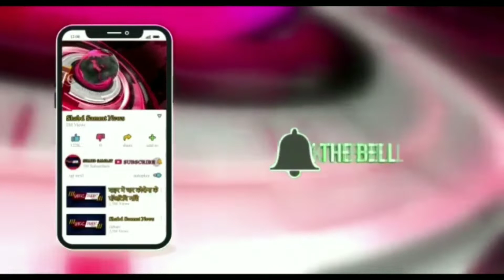गुरु शिष्य ने बनाया वर्ल्ड रिकॉर्ड